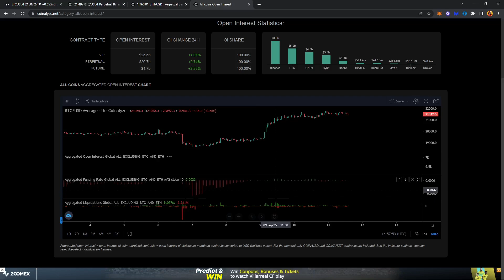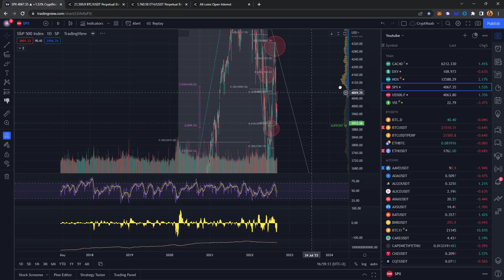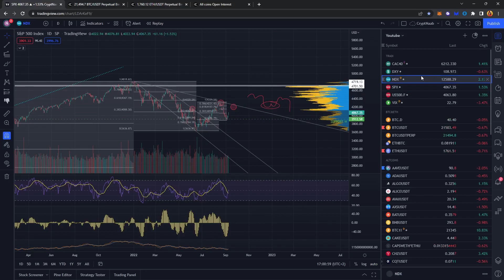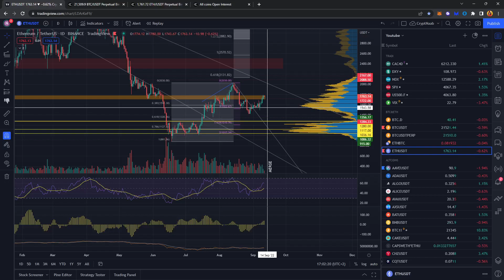THE MERGE !! SHORT SQUEEZE A VENIR POUR CETTE SEMAINE ? Analyse Bitcoin Ethereum et SPX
Cette semaine risque d'être fortement volatile notamment avec l'évènement tant attendu du côté de l'ETH. SPX montre un rebond en cours donc qui pourrait signifier une hausse pour cette semaine. Possibilité de short squeeze en plus donc pourquoi pas un beau mouvement haussier cette semaine. Attention cependant au merge d'ethereum qui pourrait être bullish comme bearish selon qu'il se passe bien ou non!

Merci pour les retours, positifs/négatifs, ce qui compte c'est le constructif !

Le lien du discord pour me retrouver !

Des liens utiles :

BITGET : 15% sur vos frais à vie !

BYBIT : Jusqu'à 4450$ de récompense !

DYDX : 5% sur vos frais de trading à vie !

BINANCE : Vous bénéficiez de 10% sur vos de frais de trading à vie :

Pour avoir 0 frais de trading en levier utilisez QUANTFURY :
Bénéficiez d'une action ou d'une crypto offerte jusqu'à 250$ avec mon code: RJKL33K9

Pas de conseil financier.